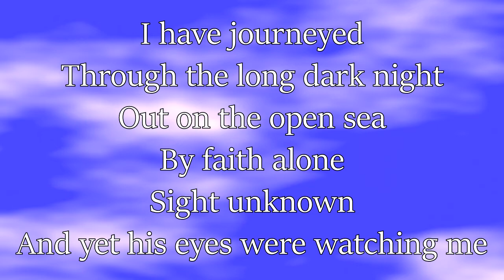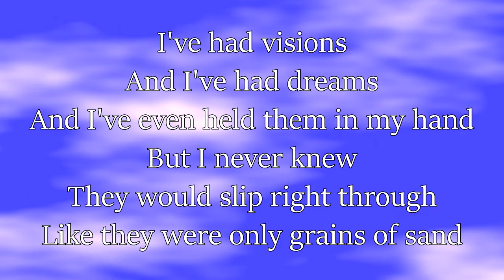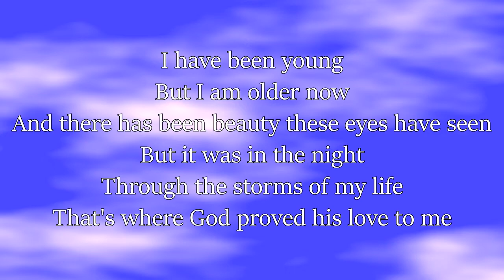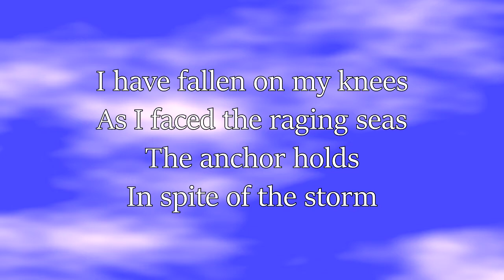Ascension of Our Lord - Mass